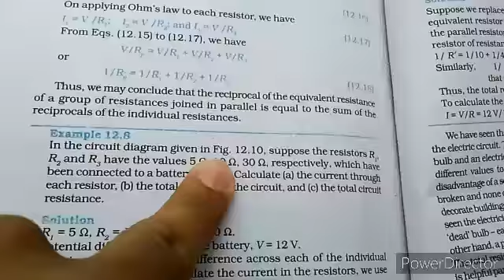numerical of resistance in parallel combination